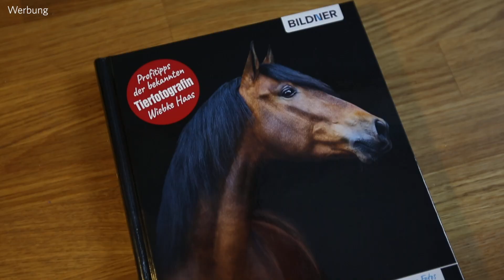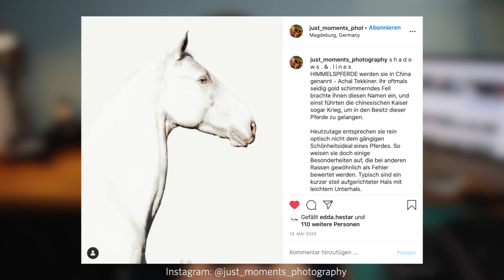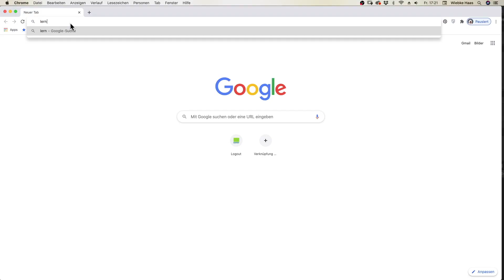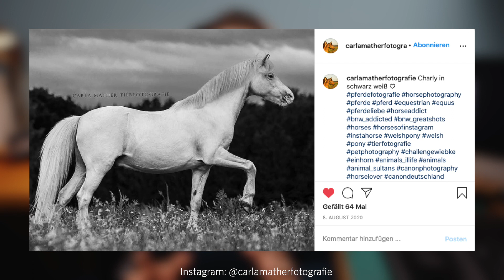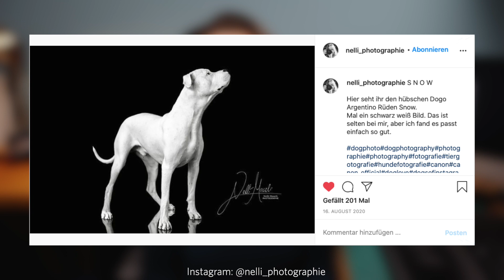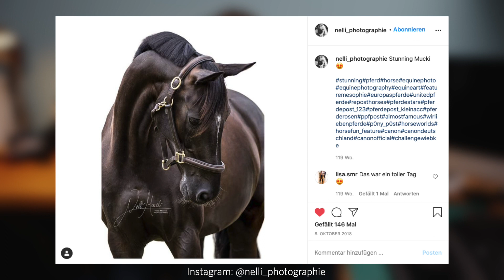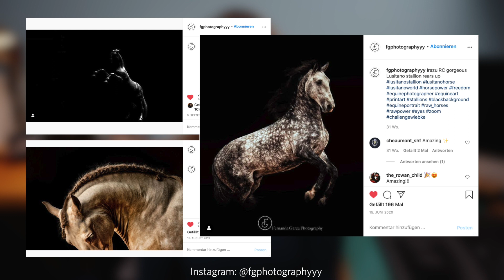Elegante Tierportraits fotografieren challengewiebke | WIEBKE HAAS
Tipps und Tricks zum besseren Fotografieren und Portraitieren eurer Pferde und Hunde erwarten euch in diesem Video. Unter dem Motto "Skulpturen" konntet ihr an meiner Community-Fotochallenge teilnehmen. Dabei ging es mir vor allem um eine sehr grafische und saubere Umsetzung, schlichte Hintergründe, saubere Linienführung und eben alles, was ein Fine-Art-Bild ausmacht. Die besten eurer Bilder werden ebenfalls zusammen mit Lob und Verbesserungsvorschlägen gezeigt.

Melde dich bei meinem Newsletter an und erhalte einen kostenlosen Videokurs zur Bildgestaltung!

MEIN AKTUELLES PFERDEFOTOLEHRBUCH:
- Pferde stilvoll fotografieren

MEIN BILDBAND:
- EQUI ANIMO - Die Seele der Pferde

KALENDER 2021:
- Die Majestät der Pferde #2
- Shake It Baby

ÄLTERE BÜCHER:
- Mein Buch FASZINATION PFERDEFOTOGRAFIE
- Mein Buch ANIMAL SOUL
- Pferdeshooting - So fotografieren Sie Pferde professionell

MEINE AUSRÜSTUNG:
*| Canon 1Dx
*| Canon 70-200 mm
*| Canon 16-35 mm
*| Canon 135 mm
*| Sigma 50 mm
*| Wacom Grafiktablet
*| Fuji XT-20
*| GoPro Hero 4
*| Rode Microfon

Spektrem Track Name: "Miles Above You" Music By: "Jesse Warren" (Spektrem)

Wenn ihr über diesen Link etwas bestellt, werde ich mit einer kleinen Provision beteiligt. Mehrkosten entstehen euch dabei natürlich nicht :) Die Bücher könnt ihr auch bei allen anderen gängigen Buchversandhäusern bestellen.